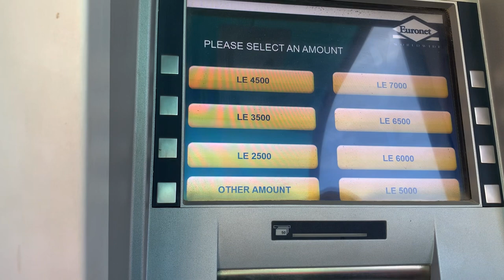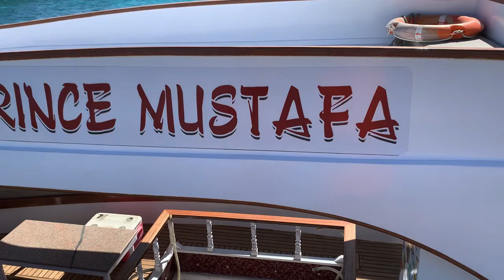Dexon Roma 3* Прогулка по Хургаді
Гуляємо по Хургаді .Огляд готелю Dexon Roma 3*. Початок про готель дивіться у попередньому відео